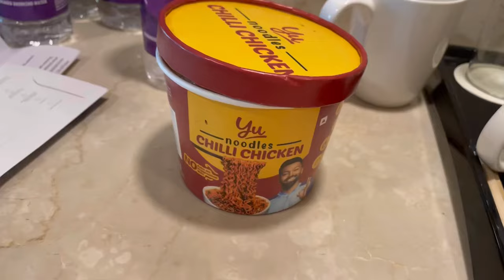LAYOVER IN AMRITSAR || ang ma ma khalamkw arw jakw room ao 😄|| CABIN CREW LIFE ✈️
Layover at Amritsar, before heading to London. Hope you'll enjoy it.🫶🏻

Credits for Music and Video:

🎵 Let's Celebrate
▶️Link - Inshot app (Music Unlimited)